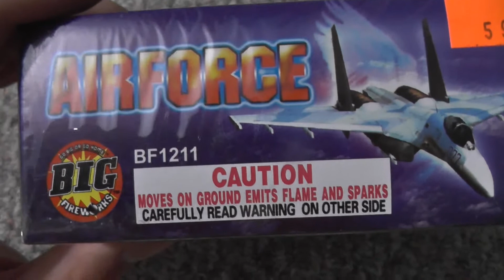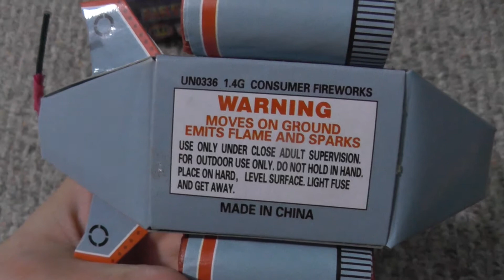Air Force - vergleichbar mit einem Flitze Feuerstein - SPRENGKRAFT97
Schneideprogramm: MAGIX Video deluxe MX Plus